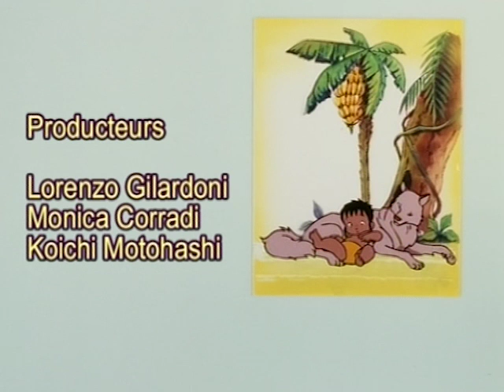LE LIVRE DE LA JUNGLE | Partie 7 | Épisode Complet | Français | Jungle Book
LE LIVRE DE LA JUNGLE. Mowgli est un fils d'un scientifique qui se lance dans une mission de recherche dans la jungle. Tandis que ses parents sont occupés, Mowgli, si jeune, il peut à peine marcher, erre dans la jungle où il est traqué par Shere Khan le tigre, qui veut le manger pour le déjeuner! Heureusement, l'ours Baloo, la panthère Baghera, et Kaa le python défendre le petit garçon. Dans le même temps les parents de Mowgli meurent et à la fin le garçon est été adopté par une meute de loups. Ainsi commence son aventure de la durée de vie et la plus grande quête de protéger ceux qu'il aime et la recherche de sa véritable identité.
Choisissez votre version de langue, regardez nos playlists, souscrivez-vous et profitez-en!